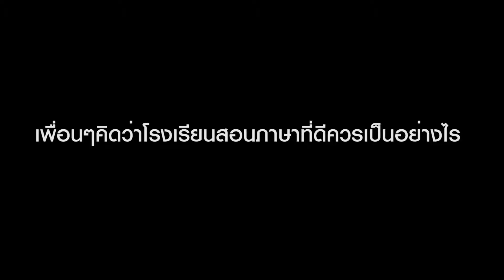วันที่ฉันเหงาและต้องอยู่คนเดียว EP 2